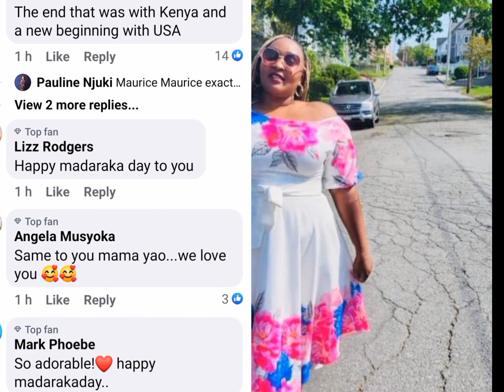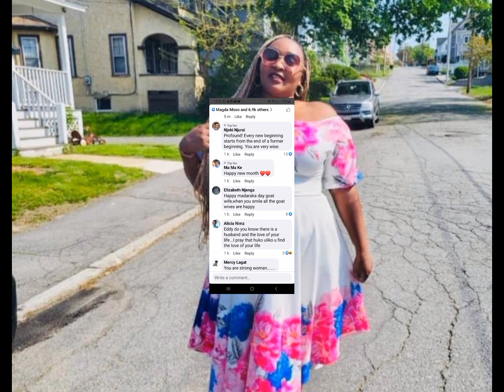EDDAY NDERITÛ GÛTIGA ANDÛ MATUKANÎIRWO THUTHA KUMBÛRA NDETO ICI ON MADARAKAA DAY